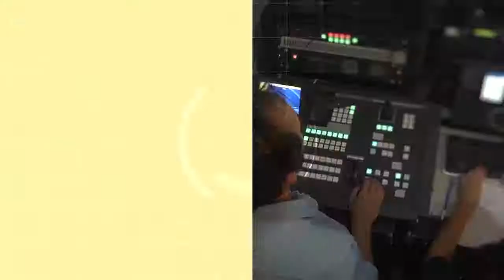Reconocimiento al personal jubilado- Parte 2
Homenaje a docentes de la Escuela Industrial "Domingo Faustino Sarmiento" de la UNSJ.